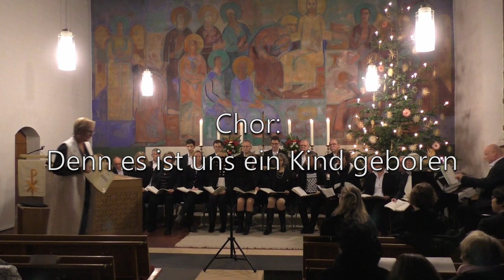Der Messias von Georg Friedrich Händel - Kantorei Burgthann 2022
Weihnachtskonzert der Kantorei Burgthann
Musikalische Leitung: Susanne Wittekind

Der Messias
Erster Teil
 00:04:21 Accompagnato Tenor: Tröstet mein Volk
 00:07:49 Arie Tenor: Alle Tale macht hoch erhaben
 00:11:39 Chor: Denn die Herrlichkeit des Herrn
 00:15:03 Accompagnato Bass: So spricht der Herr
 00:17:05 Rezitativ Alt: Denn sieh, der Verheißene des Herrn
 00:17:48 Arie Alt: O du, die Wonne verkündet in Zion
 00:21:46 Chor: O du, die Wonne verkündet in Zion
 00:23:48 Accompagnato Bass: Ddnn blick auf
 00:26:14 Arie Bass: Das Volk, das da wandelt im Dunkel
 00:29:49 Chor: Denn es ist uns ein Kind geboren
 00:34:55 Pastorale: Pifa
 00:38:03 Rezitativ Sopran: Es waren Hirten beisammen
 00:39:40 Chor: Ehre sei Gott
 00:42:22 Arie Sopran: Erwach, frohlocke
 00:46:53 Rezitativ Alt: Dann wird das Auge des Blinden
 00:49:43 Duett Sopran-Alt: Er weidet seine Herde
 00:52:49 Chor: Sein Joch ist sanft
Zweiter Teil
 00:55:53 Chor: Seht an das Gotteslamm
 00:59:11 Arie Alt: Er ward verschmähet
 01:08:58 Accompagnato Tenor: Diese Schmach brach ihm sein Herz
 01:10:47 Arioso Tenor: Schau hin und sieh
 01:12:08 Rezitativ Tenor: Er ist dahin
 01:12:37 Arie Tenor: Doch du ließest ihn
 01:15:18 Chor: Hoch tut euch auf
 01:19:08 Rezitativ Tenor: Zu welchem von den Engeln
 01:19:41 Chor: Groß war die Menge
 01:21:17 Arie Sopran: Wie lieblich ist der Boten Schritt
 01:24:17 Chor: Ihr Schall gehet aus
 01:26:09 Arie Bass: Warum denn rasen die Heiden
 01:29:28 Rezitativ Tenor: Der da thronet im Himmel
 01:29:52 Arie Tenor: Du zerschlägst sie
 01:32:16 Chor: Halleluja
Mitwirkende:
 Kantorie Burgthann
 Ulrike Wässerle (Sopran)
 Ruth Volpert (Alt)
 Euiyoung Oh (Tenor)
 Tobias B. Freund (Bass)
 Wolfram Wittekind (Klavier)
 Susanne Wittekind (Orgel und Leitung)